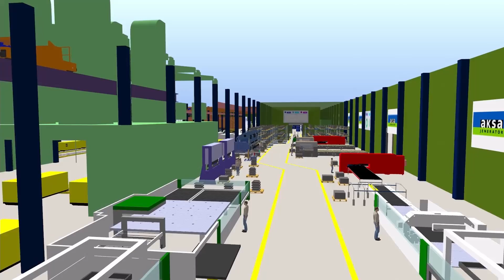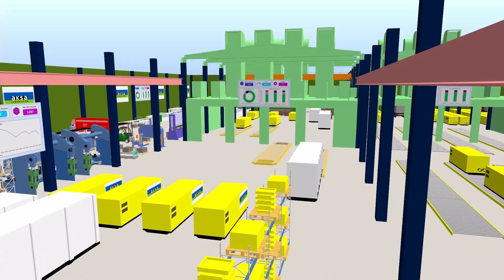Tesis Yerleşim Planlama ve Fabrika Simülasyonu - AKSA Jeneratör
Türkiye jeneratör pazarının lideri Aksa, Çerkezköy'de bulunan 60.000 m2 büyüklüğündeki alana taşınmadan önce kuracağı yeni tesisin tam anlamıyla bir akıllı fabrika olmasını daha en baştan bir hedef olarak belirlemişti. Bunun ilk adımını ise tesis yerleşiminin doğru yöntemler kullanılarak akıllıca tasarlanması oluşturuyordu. Operasyonel verimliliğin yüksek ve tesis içi malzeme taşıma maliyetinin düşük olduğu modern bir üretim tesisi tasarlamak amaçlandı.

Ayrıntılı bir değerlendirme sonucunda Dijitalis ile çalışmaya karar veren Aksa Jenearatör yöneticileri tercih nedenlerini: "Tesis planlama hizmeti sunan yerli ve yabancı danışmanlık firmalarıyla görüşürken Dijitalis'in konuya uçtan uca yaklaşması, profesyonel soruları ve işe yaklaşım şekli bize güven verdi. Dijitalis, tesis planlama projemize salt bilgisayar başında yapılacak bir hesap kitap işi olarak bakmadı, ilaveten yeni tesisi tasarlarken intralojistik ve yalın imalata uygun olarak başka hangi faydalar sağlanabilir sorularına da odaklandı. Daha en baştan bizlerin sağlaması gereken veriler çok net tespit edildi. Yaptığımız toplantılar sırasında Dijitalis ekibinin realist yaklaşımı ve yaptıkları demolarla istediklerimizi karşılayabileceklerini gördük." şeklinde özetliyor.